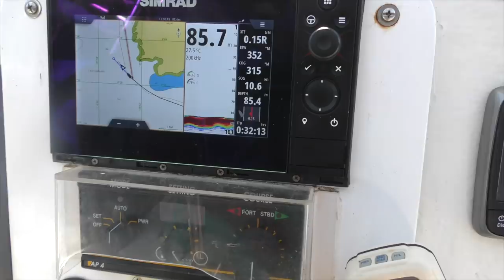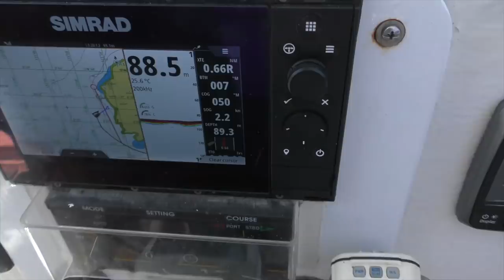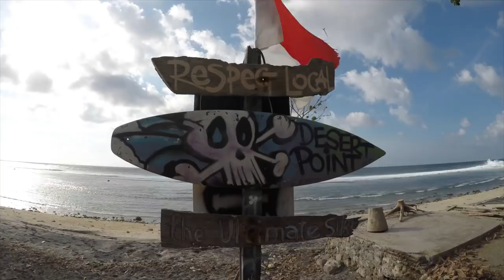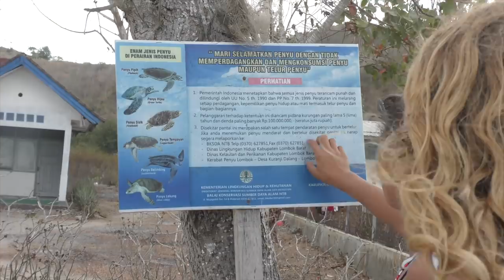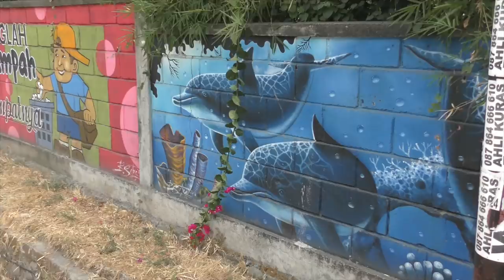GOAT that thinks its a DOG and SAVING a TURTLE | Episode 112 (Sailing Catalpa)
Hey guys this week on Sailing Catalpa we sail to Deserts Point meet some friendly locals one of which is very cheeky and we think thinks itself is a dog. We are rescue a turtle and see some damage from the Lombok earthquakes that happened this year.

We hope you enjoy and Cheers everyone for watching!!

All our patrons have access to our vids first and go in the draw every month to win a Sailing Catalpa Crew T-Shirt. Every bit counts and we appreciate you all so very much! These videos would not be possible without you.

For some super awesome Christmas gift ideas Taj's Artwork designs Check out

Go Fund Me we are now in Thailand and there may be a chance to get ours fixed but we would need your help ;-)